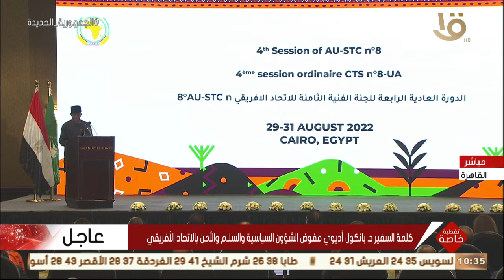انطلاق أعمال الدورة العادية الرابعة للجنة وزراء التنمية المحلية الأفارقة تحت رعاية الرئيس السيسي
تغطية خاصة | انطلاق أعمال الدورة العادية الرابعة للجنة وزراء التنمية المحلية الأفارقة تحت رعاية الرئيس السيسي.. كاملة 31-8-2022